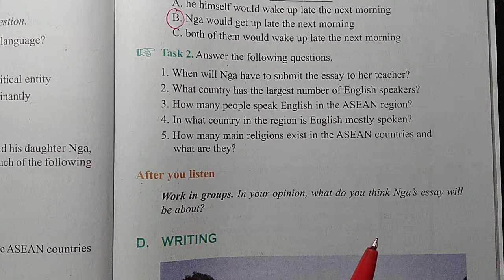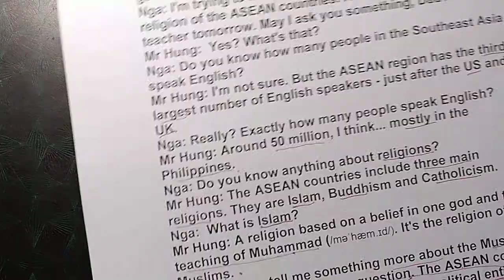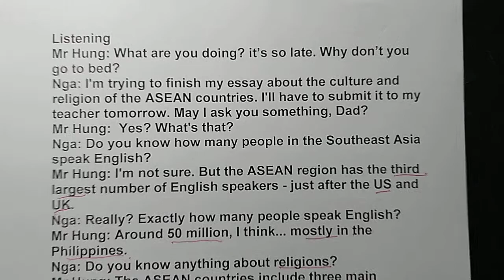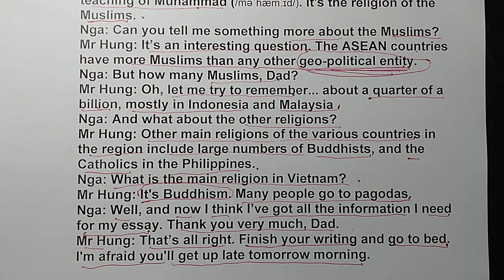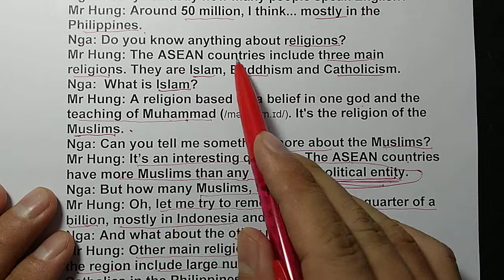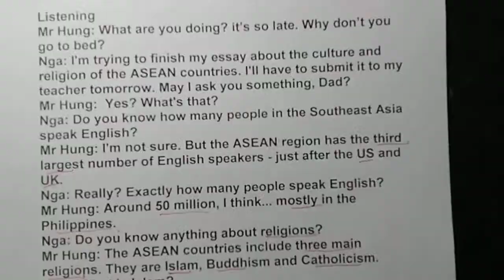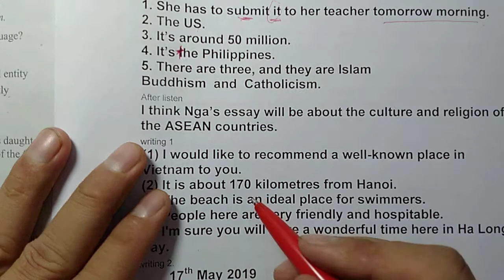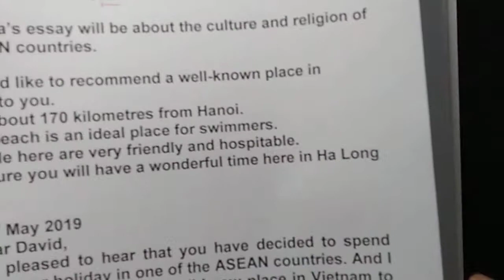Hướng dẫn học SGK Tiếng Anh lớp 12 - Unit 16 - Listening 2